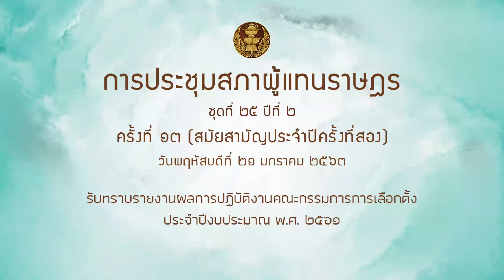สส ชลน่าน ศรีแก้ว รับทราบรายงาน กกต 21มค64